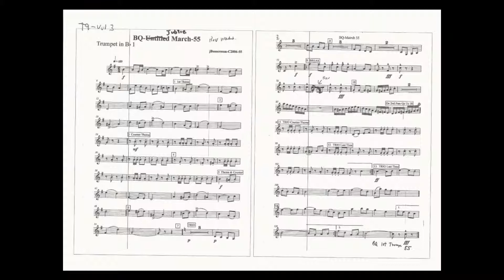BQ - Jublie March - Trumpet Score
A march by jBosserman - Jublie - Played by Brass Quintet - Follow along with the Trumpet score!